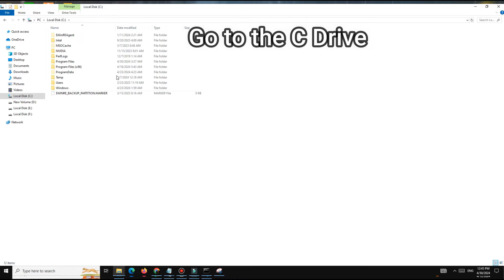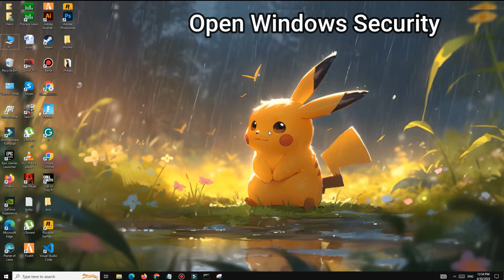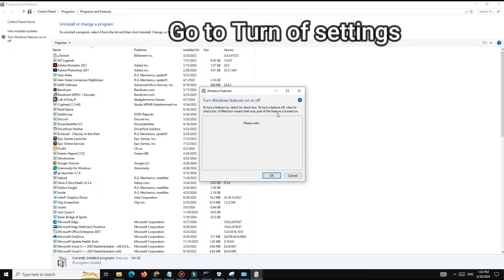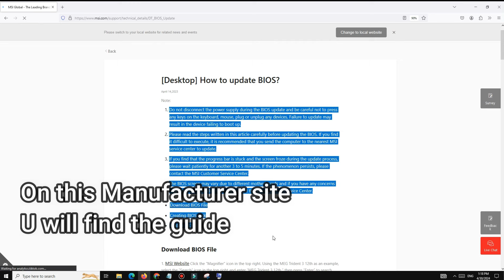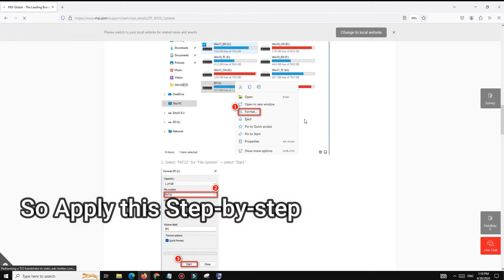How to Fix VAN Secure boot verification failure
How to Run RDR 1 at 60+ FPS on Low-end PC (+ running the game with no DirectX 12)

How to Fix Black Ops 6 and MW3 Error Code (0x00001338) - on XBOX GAMEPASS on PC

How to FIX High CPU USAGE In Fornite Chapter 2 Remix | Fix Fornite LOW GPU Usage